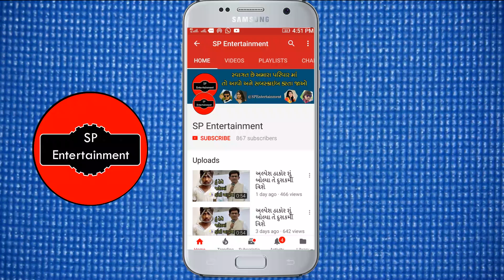મમતા સોની ના લગ્ન સોન્ગ નું શૂટિંગ